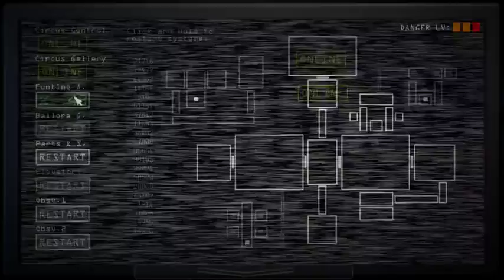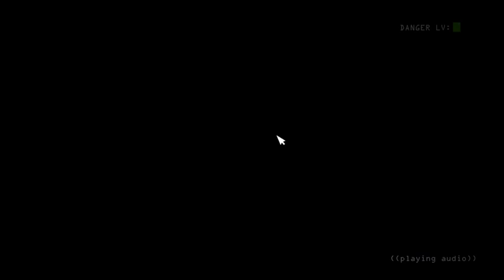Funtime Freddy vrea sa se joace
Sper sa va placa deoarece acest episod a fost umpic mai lung .:)))
Maine va urma un alt episod de acest gen .